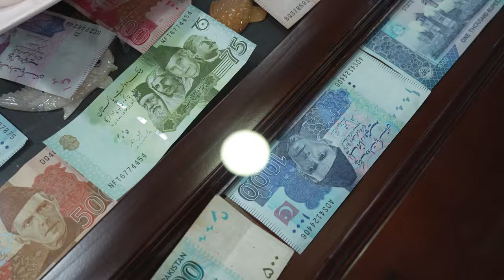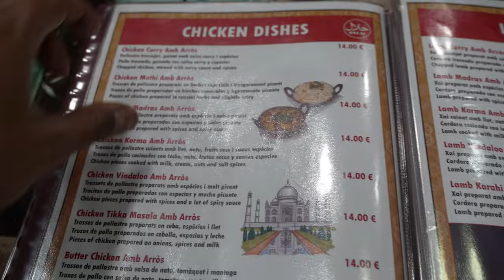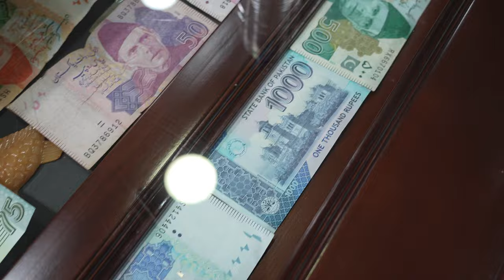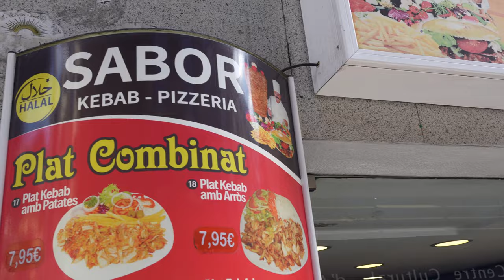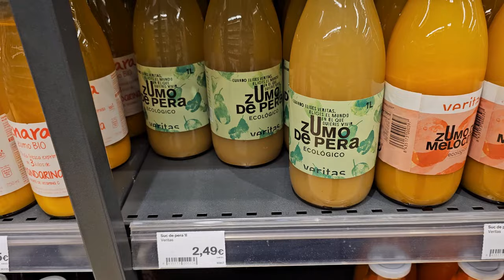Andorra la Vella Andorra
This blog is about andorra la vella Andorra. In this blog, we went to explore a new country sandwitched between France and Spain called Andorra. The drive to Androrra takes about 3 hours from Barcelona. We went to the capital of Andorra called Andorra la vella to get the feel of the country Andorra.